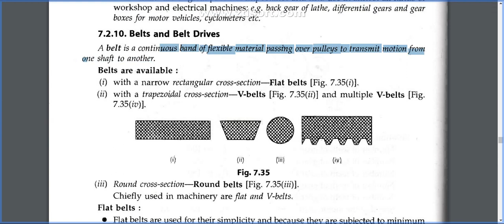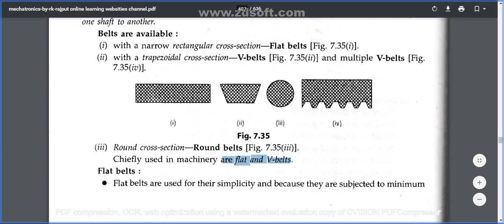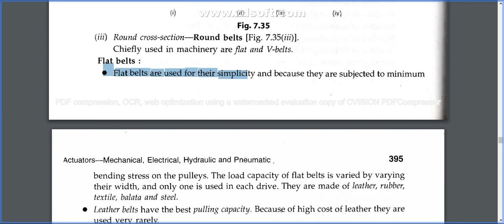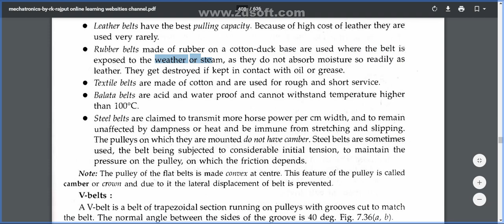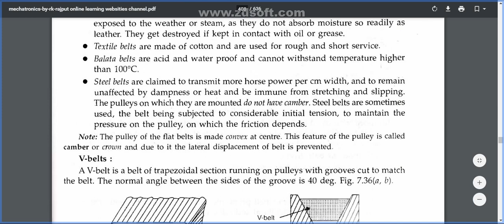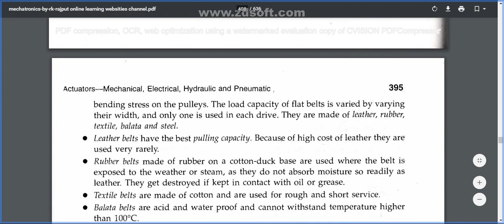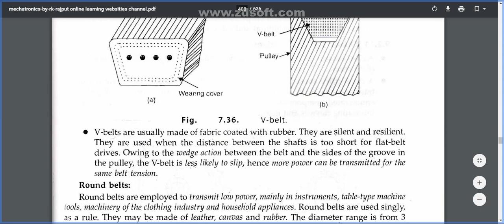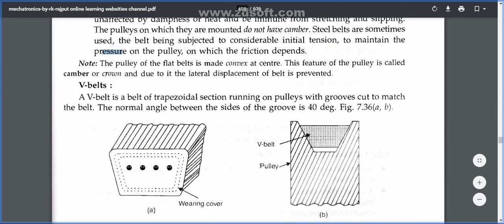belt & belt drives system explian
1.A Textbook of Mechatronics by S Chand & Company
2.A Textbook of Mechatronics by R.K. Rajput (1-Nov-07) Paperback
3.MECHATRONICS :Electronic control systems in mechanical and electrical engineering | By Pearson
4.Mechatronics : Principles, Concepts and Applications
5.Mechatronics, As per AICTE: Integrated Mechanical Electronic Systems
7.Mechatronics & Microprocessors, (As per revised syllabus of VTU) (WIND)
8.Mechatronics: Laboratory Manual